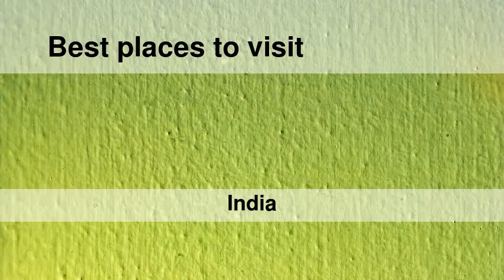Best places to visit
Best places to visit - Jhālāwār (India) Best places to visit - Slideshows from all over the world - City trips, nature pictures, etc.